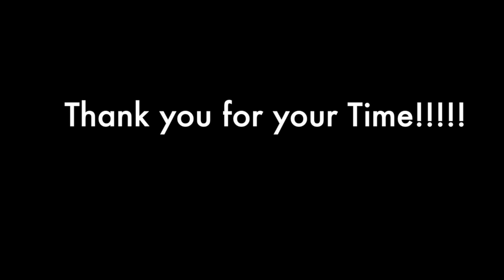Driving lessons-Black Family Vlog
This video is about Driving lessons